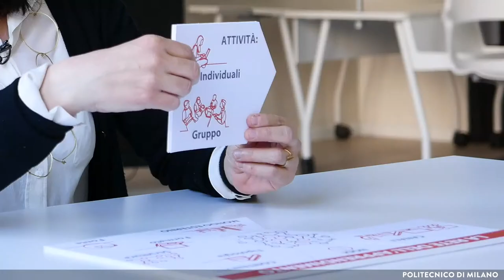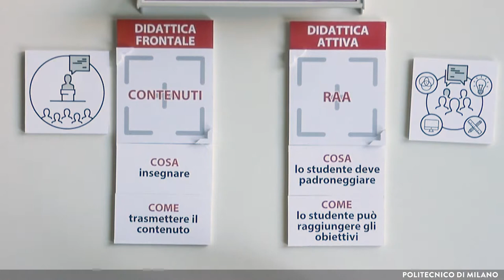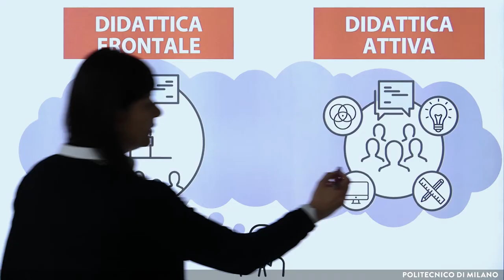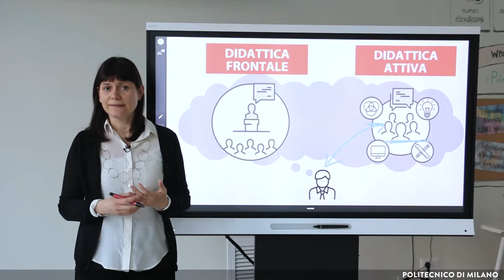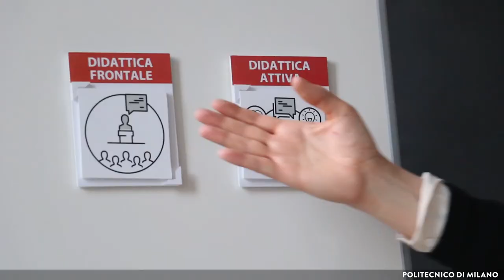La classe attiva (Federica Brambilla)